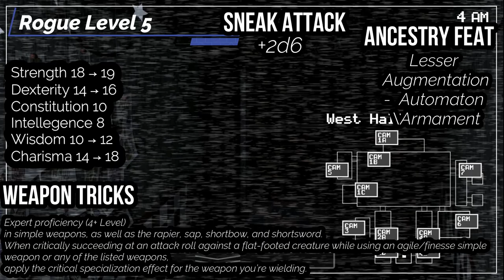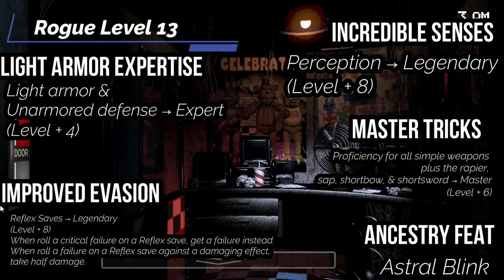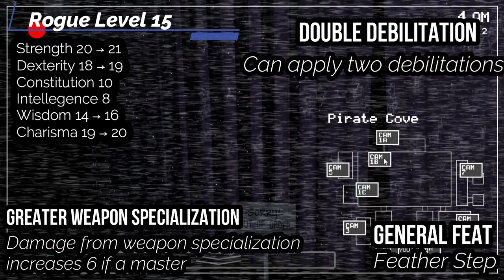How to Build Freddy Fazbear (Five Nights at Freddy's) In Pathfinder Second Edition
Crafting Character Episode 26

Let's Celebrate Halloween so very late by putting on a top hat, stuffing night staff into fur suits, and inhaling some souls. Let's build Freddy Fazbear!

Sound Effects for Intro Done by Mike Koenig